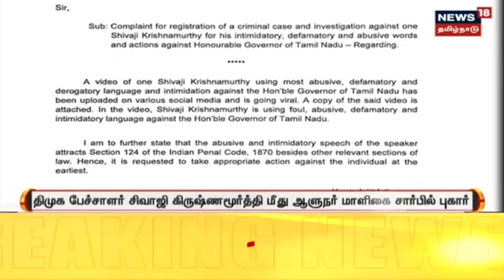Chengalpattu | வீட்டில் நாட்டு வெடிகுண்டுகளை பதுங்கியிருந்த மூவர் கைது | Tamil News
செங்கல்பட்டில் வீட்டில் நாட்டு வெடிகுண்டுகளை பதுங்கியிருந்த மூவர் கைது. செய்திகளை துல்லியமாகவும் துரிதமாகவும் வழங்கும் தமிழகத்தின் முதன்மை செய்தி தொலைக்காட்சி உங்கள் நியூஸ் 18 தமிழ்நாடு